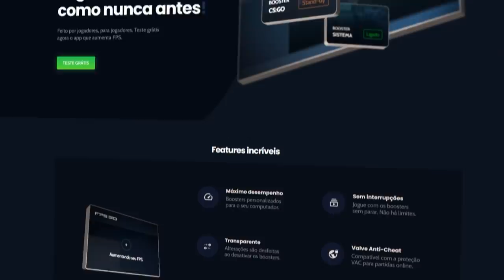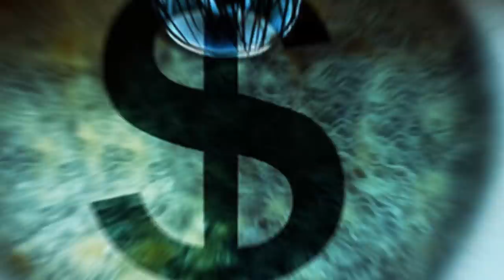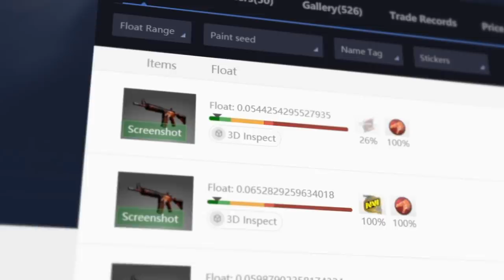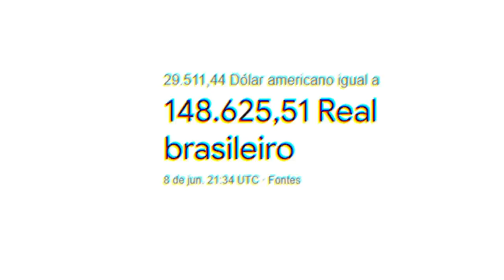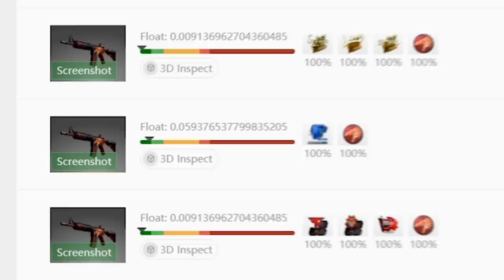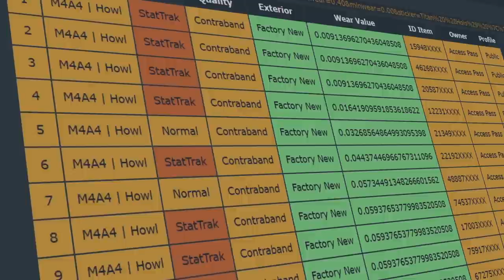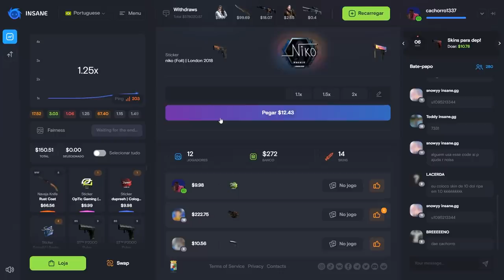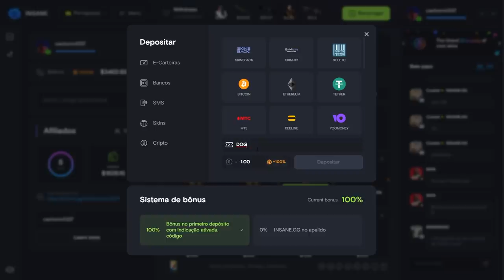Um jogador do BARCELONA se interessou por 2 SKINS super RARAS de meu inventário... (veja a proposta)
Hoje eu vou contar pra vocês algo que poucos sabem sobre o meu inventário e o mundo das skins! O dia que um jogador do Barcelona me fez uma proposta...